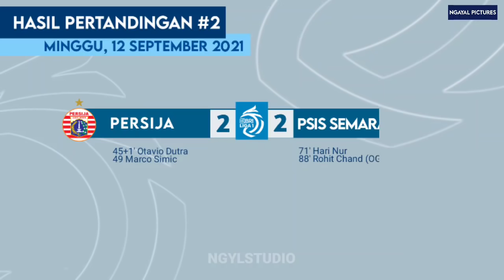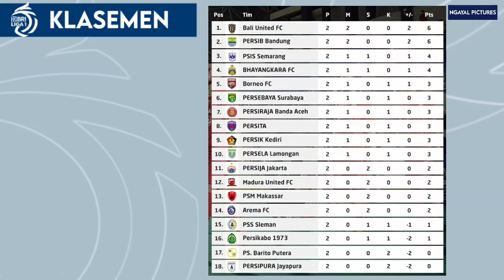Persija Jakarta Imbang lawan PSIS Semarang (2-2) | Hasil Pertandingan, Klasemen, Topskor, Top Assist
Persija Jakarta juga berbagi angka dengan PSIS Semarang dengan skor 2-2.

Klasemen sementara Liga 1
Topskor Liga 1
Jadwal Liga 1
Hasil Pertandingan Liga 1
Highlights Pertandingan
Hasil Liga
Highlights Persija Jakarta vs PSIS Semarang